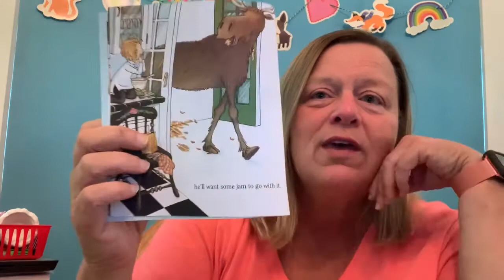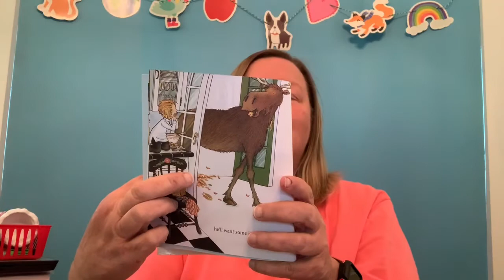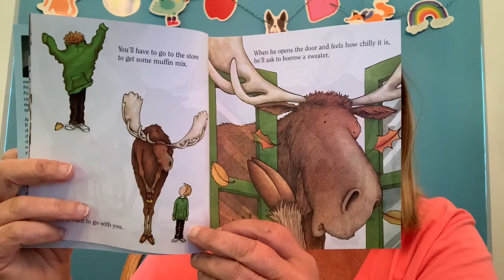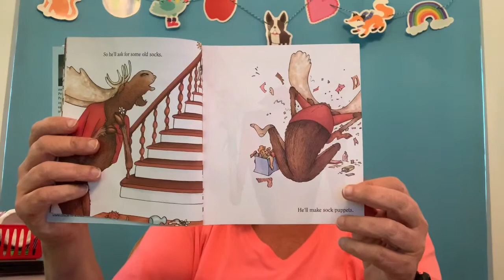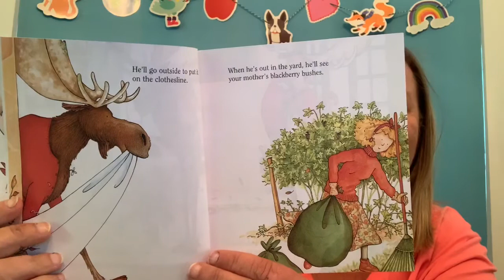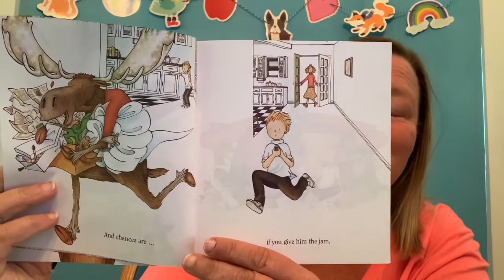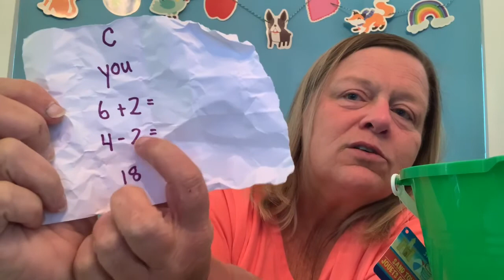If You Give A Moose A Muffin and a fun indoor/outdoor learning game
I read ‘If You Give A Moose A Muffin’ then introduce a fun review game that could be played inside and outside.